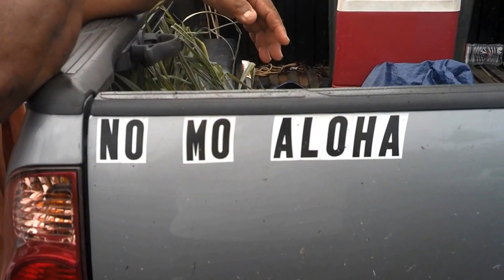Da Truth with James (JImbo) Alalem Kapaa history and development 5 7 2016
A view of whats happening in the Wailua Kapaa area of Kauai